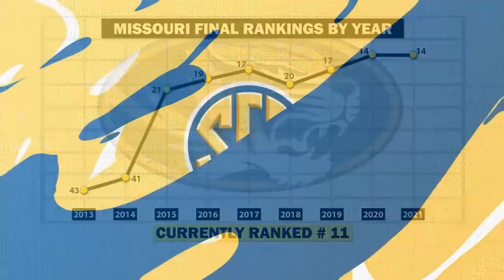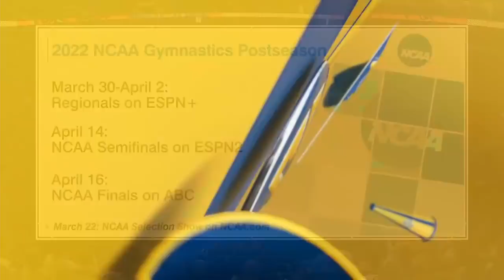2022 SEC Champs Session 1 720p60 10958K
2022 SEC Champs Session 1 720p60 10958K